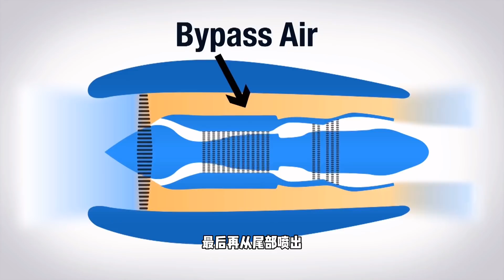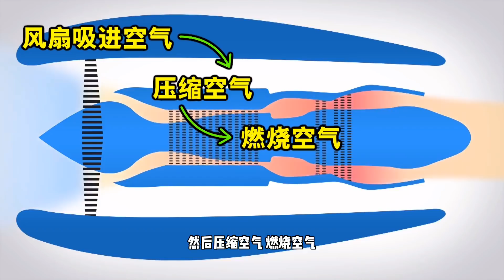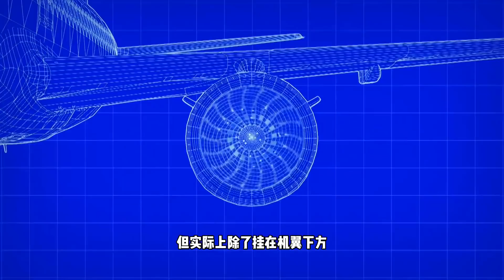先有鸡还是先有蛋，其实飞机也会遇到这个问题，这究竟是为什么？【科学火箭叔】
本频道制作的所有视频都是为了向观众传递有趣的科普知识，绝对符合平台的使用政策。 先有鸡还是先有蛋呢？这个问题同样也可以放在现代的喷气式客机上，这究竟是为什么？我是“百科全叔”火箭叔，今天我们先来了解一下，飞机的喷气式引擎是如何工作的？
先有鸡还是先有蛋，其实飞机也会遇到这个问题，这究竟是为什么？